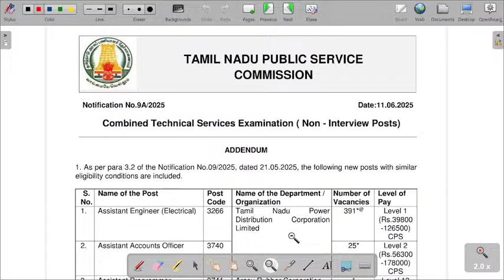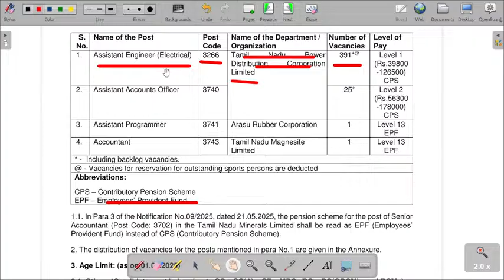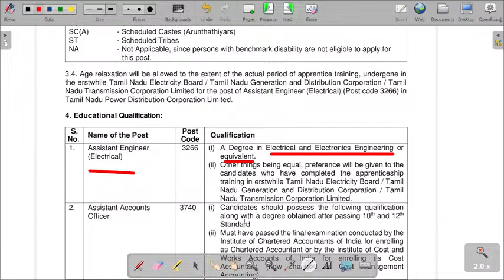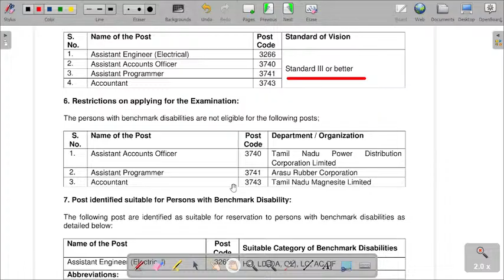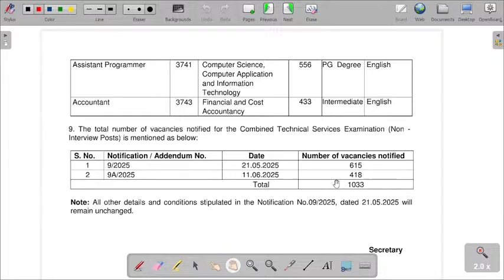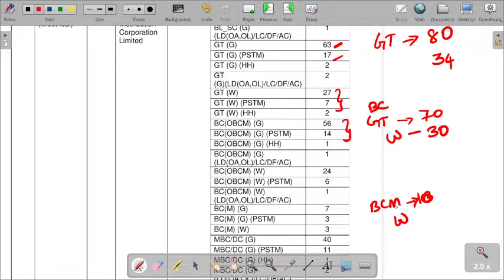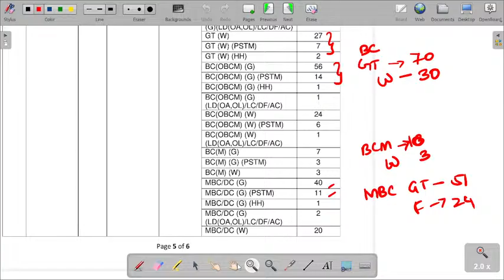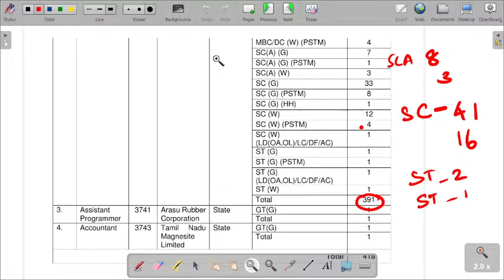TNPSC CTSE - Electrical & Electronics Engineering- A Big Update ✨✨|Sparks Academy